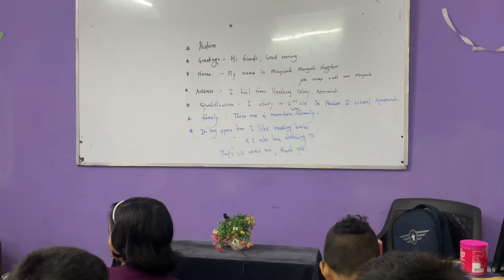How to give self introduction OXFORD ENGLISH SPEAKING CLASSES AMRAVATI